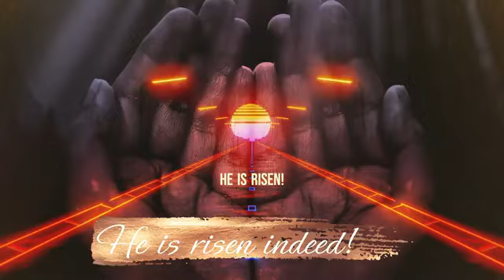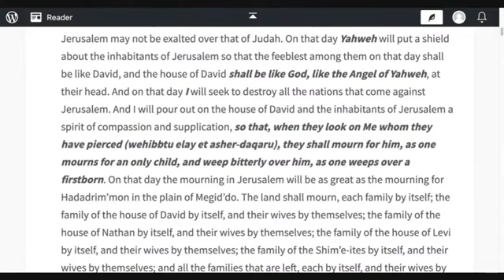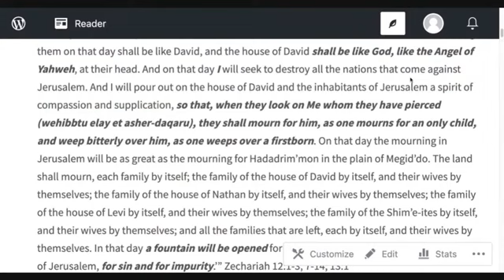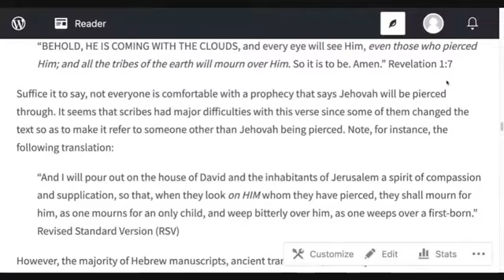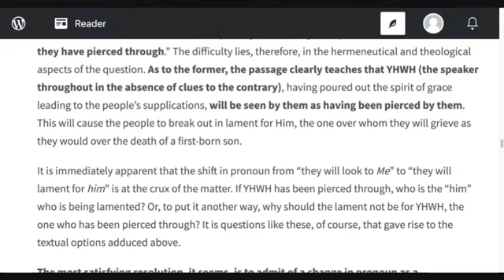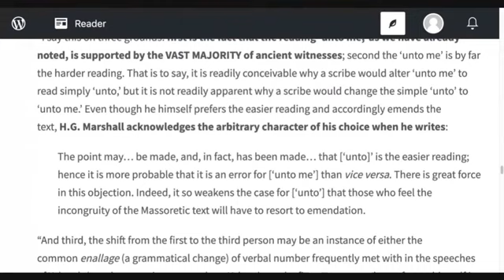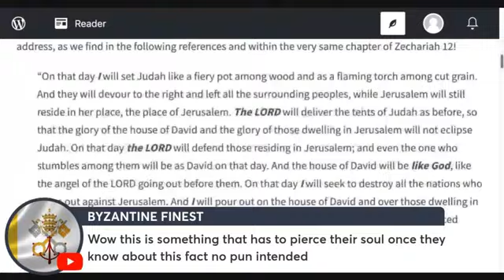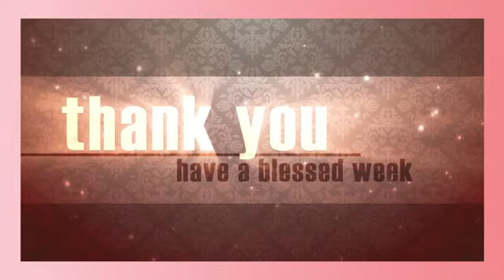JESUS' TWO COMINGS | JEHOVAH WAS PHYSICALLY PIERCED @Romeo D'Emilio Sanchez